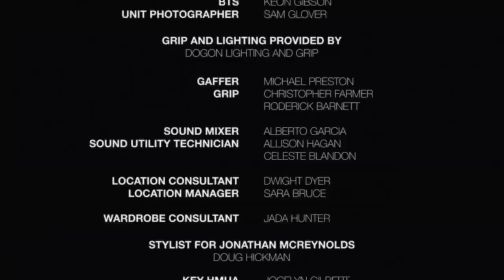Jonathan McReynolds - All True (Official Music Video)